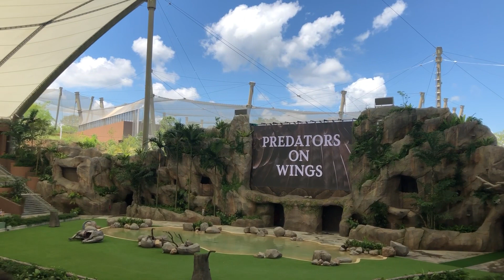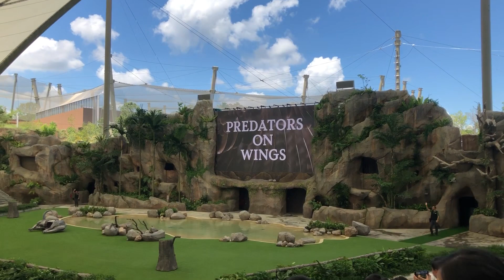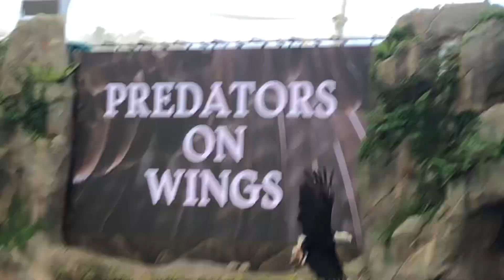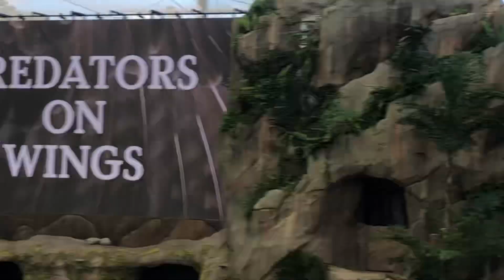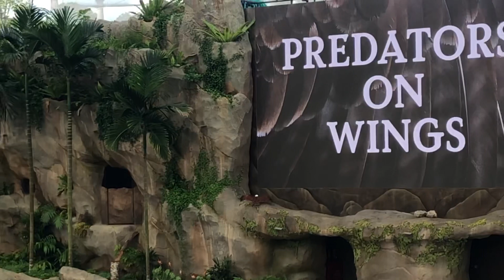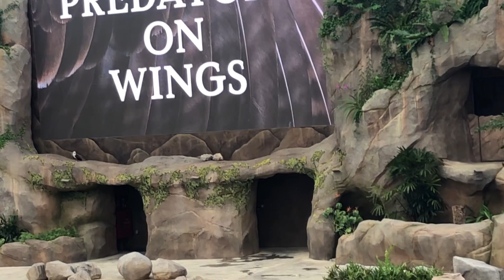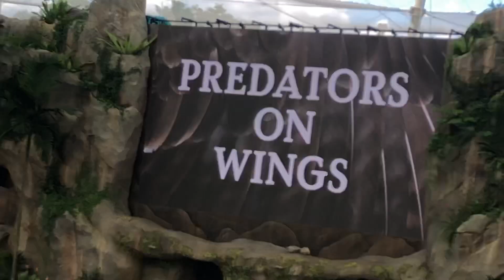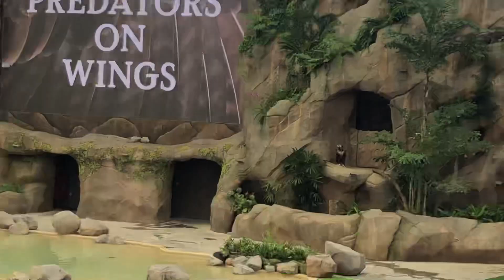The Bird Paradise Show: Predators On Wings